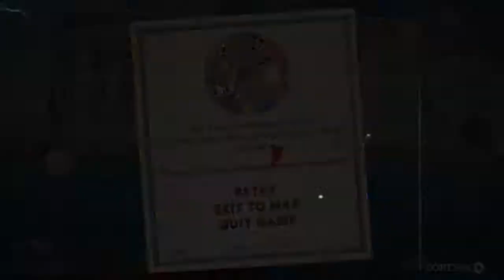CUPHEAD - "Mousetrap" - Part 11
Mousetrap was a great old game. Everyone should look into that.

Let's check out Cuphead!

Levels in this episode:

Murine Corps
Rugged Ridge
Perilous Piers

Welcome to my Cuphead Let's Play! This walkthrough contains 1080p HD PC gameplay footage encoded down to 720p HD.

Cuphead is developed by StudioMDHR Entertainment Inc. and published by StudioMDHR Entertainment Inc.